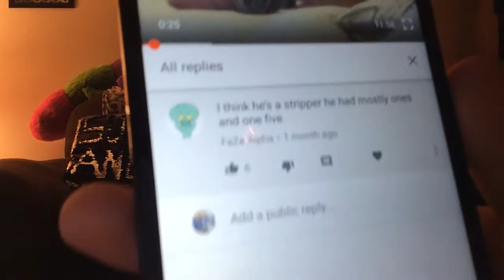Reacting to hate comments (GONE WRONG)!